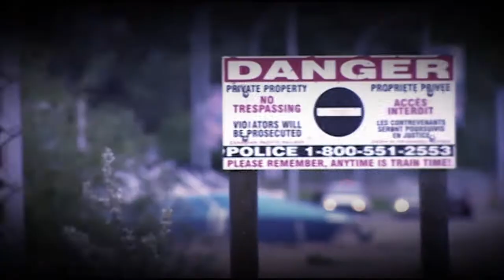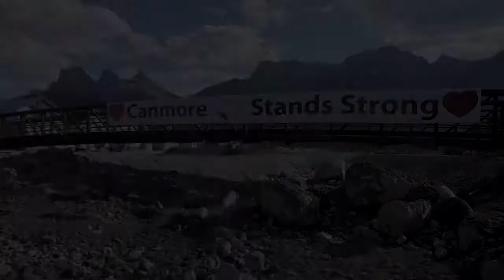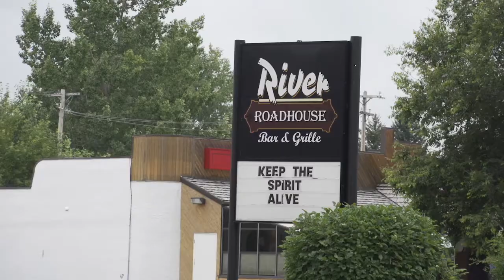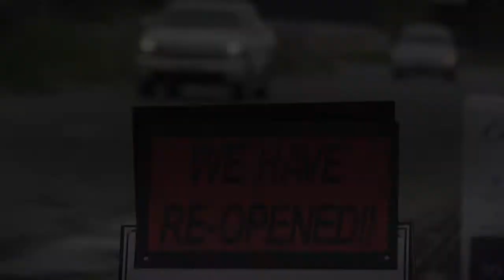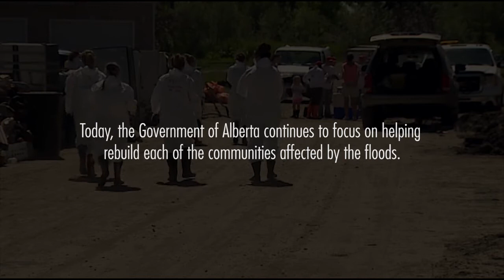The Alberta Spirit: Rebuilding from the June 2013 floods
In June 2013, southern Alberta was hit with the worst natural disaster in its history. From the rushing waters to the rush of volunteers, it has been an extraordinary year of working toward recovery.